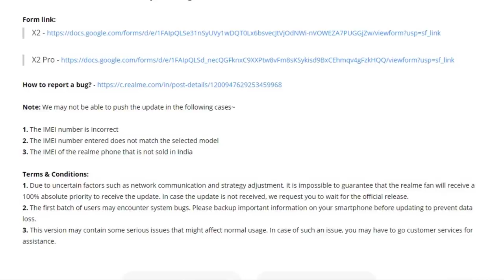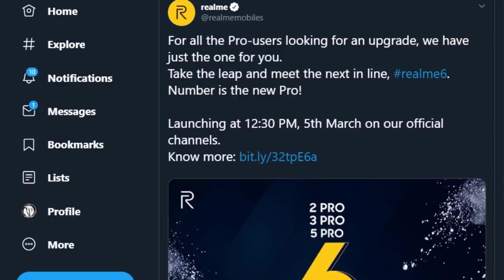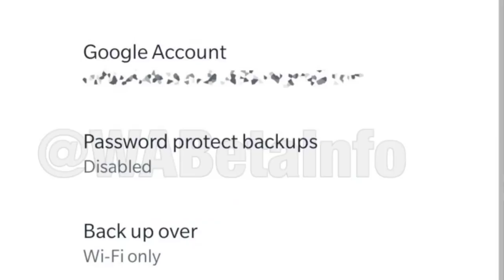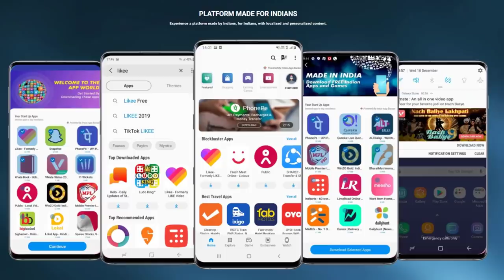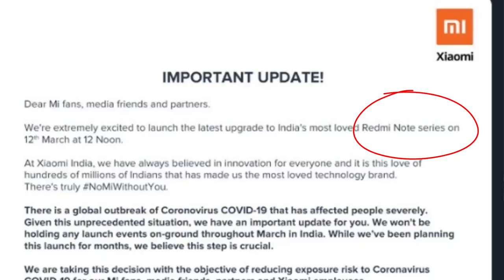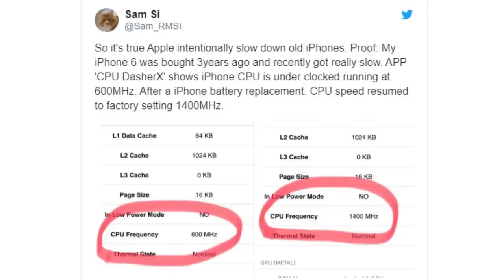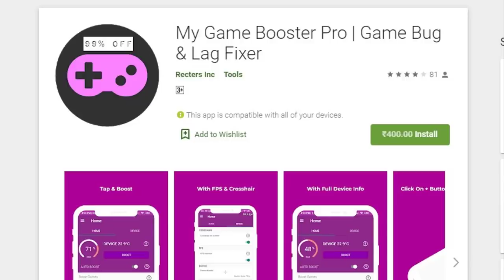TFT#401,Redmi Main Event Cancelled due to Corona,Oneplus Event,Redmagic 5G,Huawei Indian App Store.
***Smartphone Upgrades***

Hai Friends...

TFT#401,
Redmi Main Event Cancelled due to Corona,
Oneplus Event,
Redmagic 5G,
Huawei Indian App Store.

**APPLY Realme X2 and X2 Pro Early ACCESs***

                       (No Pressure)

❤️❤️ My Gear❤️❤️

📌Camera

📌Microphones

📌Tripod

📌Laptop(Editing)

❤️❤️ With Love..TechFactsRafee ❤️❤️